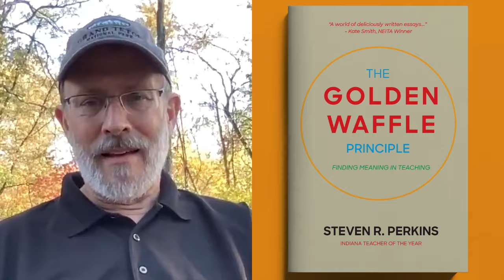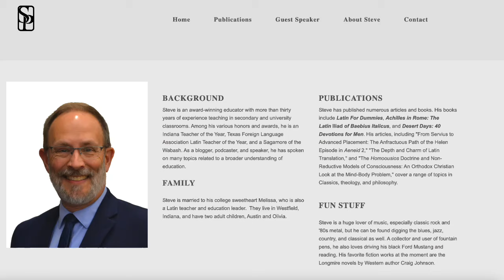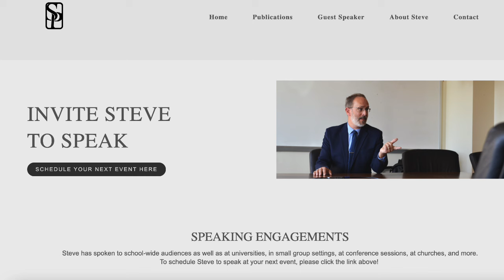My Latest Book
With my Savinelli Bing’s Favorite to pay homage to my parents, both of whom were educators, I introduce you to my latest book, a collection of essays on education.

0:00 Introduction
1:33 First look at the book
2:45 Why now?
3:25 What’s in it?
4:50 The fun of publishing
7:11 A father & son project
8:31 Endorsements from respected friends
12:17 What this book is not
13:25 New Perkins sites online
16:22 One more look

“Parva ago, ut tandem nihil agam.”
“I do these little things in order, at last, to do nothing.” - English original by Malcolm Guite

Opening/Closing Graphic:  Austin R. Perkins